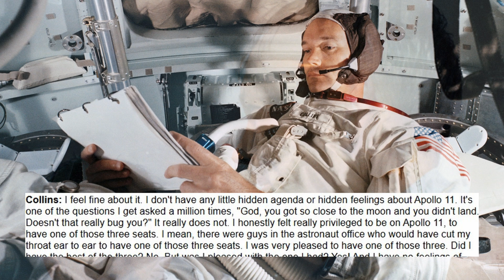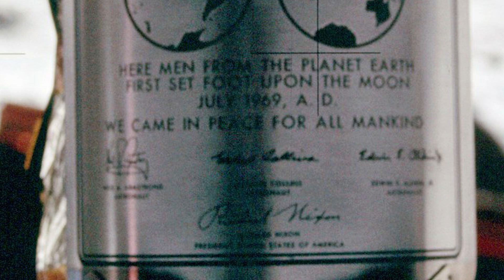Man in Space - EXPOSING Michael Collins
In this video we talk to ourselves, for we are lonely.

Special thanks to Andrew Z. Colvin, creator of the images for the expanding universe. Credited below.

So, in this description I thought I'd see if AI could identify Michael as one of the most important astronauts. This is a bit subjective, so if it doesn't identify Michael Collins, I wouldn't necessarily say that's a loss, but it's not great either.

1. Neil Armstrong (USA)
First human to walk on the Moon (Apollo 11, 1969).
Commanded Gemini 8, performing the first successful docking in space.
Awarded the Presidential Medal of Freedom and Congressional Space Medal of Honor.

2. Buzz Aldrin (USA)
Second human to walk on the Moon (Apollo 11, 1969).
Helped develop docking and rendezvous techniques used in the Apollo program.
Advocate for Mars exploration and space technology innovation.

3. Yuri Gagarin (Soviet Union)
First human in space and orbit (Vostok 1, 1961).
Became a global symbol of Soviet space achievements.
Trained future cosmonauts before his untimely death.

4. John Glenn (USA)
First American to orbit Earth (Mercury-Atlas 6, 1962).
Became the oldest person in space at 77 (STS-95, 1998).
Served as a U.S. senator for 24 years, promoting science and space research.

5. Sally Ride (USA)
First American woman in space (STS-7, 1983).
Inspired STEM education for women and girls.
Played a crucial role in the Challenger disaster investigation.

6. Chris Hadfield (Canada)
First Canadian to command the International Space Station (Expedition 35, 2013).
Popularized space exploration with social media and his cover of "Space Oddity."
Flew on multiple space shuttle and Soyuz missions.

7. Valentina Tereshkova (Soviet Union)
First woman in space (Vostok 6, 1963).
Remained the only woman to fly solo in space.
Later served as a political figure advocating for space programs.

8. Alan Shepard (USA)
First American in space (Mercury-Redstone 3, 1961).
Commanded Apollo 14, becoming the fifth person to walk on the Moon.
Played golf on the Moon, hitting a ball with a makeshift club.

9. Peggy Whitson (USA)
Most cumulative time in space by an American (675 days).
First female commander of the ISS (Expedition 16, 2007).
Oldest woman to fly in space (age 57 on Expedition 51, 2017).

10. Mae Jemison (USA)
First African American woman in space (STS-47, 1992).
Advocated for diversity and STEM education.
Founded the 100 Year Starship initiative for deep-space exploration.

So AI proved the point of this video so well. I asked for top 10 famous scientists and as you'd expect, number 1 and number 2 were Neil and Buzz, but number 3...? and number 4?

Where is my boy Michael Collins? What have they done to Michael??

To make up for it, I had AI Stan Collins.

1. Pilot of the Apollo 11 Command Module
While Neil Armstrong and Buzz Aldrin walked on the Moon, Collins remained in orbit, piloting the Columbia command module. He was often called "the loneliest man in the universe" as he circled the Moon alone.

2. Never Walked on the Moon
Unlike his Apollo 11 crewmates, Collins never set foot on the lunar surface, but his role was essential for their safe return to Earth.

3. Flew on Gemini 10
Before Apollo 11, Collins flew on Gemini 10 in 1966, where he conducted two spacewalks, becoming one of the first astronauts to do extravehicular activities (EVA).

4. Test Pilot Background
Collins was a U.S. Air Force test pilot before becoming an astronaut. He trained at the Experimental Flight Test Pilot School at Edwards Air Force Base.

5. Turned Down a Chance to Walk on the Moon
He could have returned for a future Apollo mission that would land on the Moon, but he declined the opportunity and left NASA after Apollo 11.

6. Helped Design the Apollo 11 Mission Patch
Collins played a key role in designing the famous Apollo 11 mission patch, featuring an eagle landing on the Moon with an olive branch in its claws.

7. Director of the Smithsonian’s National Air and Space Museum
After leaving NASA, Collins became the first director of the Smithsonian's National Air and Space Museum, overseeing its opening in 1976.

8. Author of Several Books
Collins wrote multiple books, including "Carrying the Fire", widely regarded as one of the best astronaut autobiographies.

9. Received Numerous Awards
He was awarded the Presidential Medal of Freedom, the Congressional Gold Medal, and was inducted into the U.S. Astronaut Hall of Fame.

10. Remained Humble About His Role
Unlike many famous astronauts, Collins avoided the spotlight and often emphasized that Apollo 11 was a team effort rather than the work of just three men.